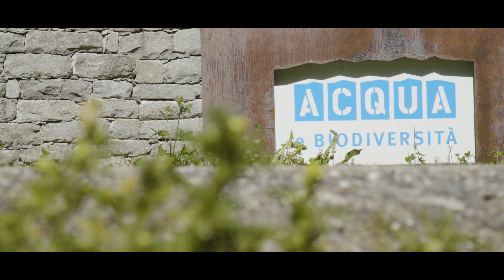Teaser "Scopri la Natura" Parco Nazionale Gran Paradiso